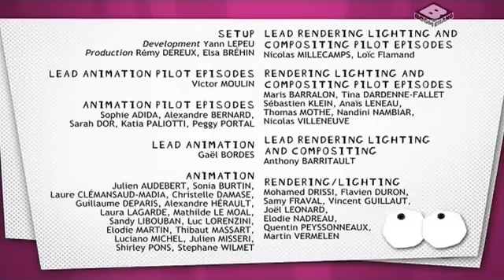Филин и Компания The Owl & Co 1-3 Великий филин - Автомат с ерундой - Автофилин